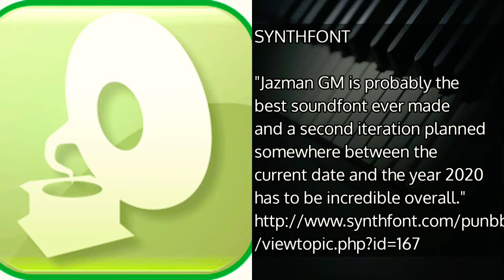MUSICIANS Reviews On GMSoundFont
Another Music Theme By GMSoundFonts Factory To Highlight Comments And Experiences Of Different Users On JaZMan™ GMSoundFont Products.

JaZMan™ Soundfont Is A Trademark And Brand Name Published And Officially Released By GMSoundFont As The Main Creator And Sound Designer Dedicated To Professional Midi Musicians, Singers And Amateurs. Kindly Report Any Such Activity.

WARNING: Only Buy Original SoundFonts From GMSoundFonts Factory Direct Creator Of Black Tyros, GMLive, Genesys Pro8, Yamaha XG PRO, SF-88, JaZMan™ GM Pro 24-Bit SoundFonts And Other SoundFont Libraries. We Can't Guarantee The Authencity Of Any Other's Works.